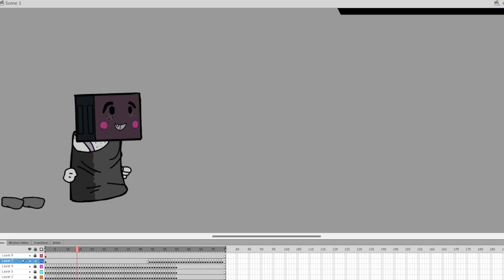Madness Combat Practice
Doing daily Practice on madness